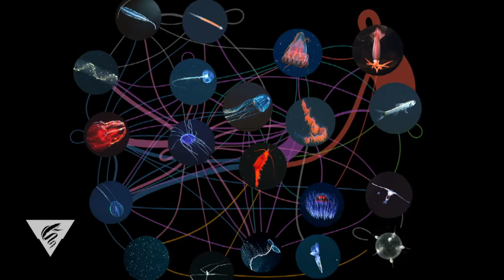Diet Secrets of the Deep and Fathomous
Recent research efforts by the Monterey Bay Aquarium Research Institute have advanced our understanding of the feeding relationships within open ocean food webs by carefully detailing who eats whom. Gathering this type of information is a necessary step towards conservation of ocean species and ecosystems. Studying the diets of deep-sea animals is a formidable challenge. The scientists analyzed 27-years of video footage collected by deep-diving, remotely operated submersibles. Results reveal a food web that is far more complex than previously known, with a dynamic assemblage of jellies, squids, fishes, worms, and crustaceans feeding on one another in a variety of permutations, to sustain life in the deep sea.